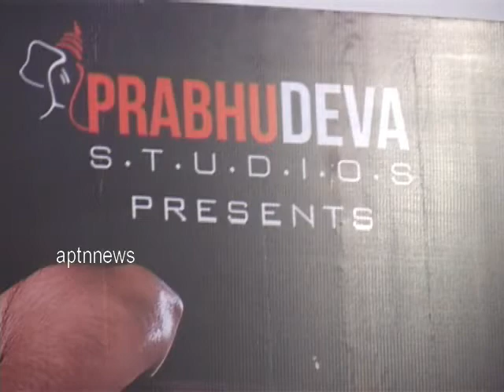Hansika,Jayam Ravi about BoGan Movie